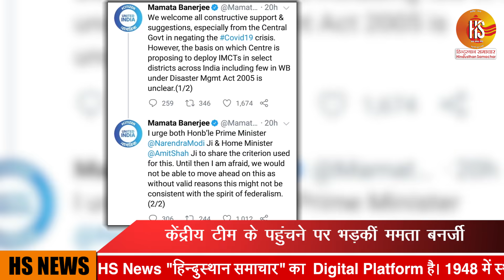अब corona virus की जद में आए कोरोनायोद्धा, पुलिस,डॉक्टर, पत्रकार, सफाईकर्मी हुए संक्रमित | HS NEWS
राष्ट्रपति भवन के सफाईकर्मी की बहू कोरोना पॉजिटिव 125 परिवार किए गए क्वारनटीन. देश में कोरोना मरीजों की संख्या 18 हजार 601 हुई 590 लोगों की जा चुकी है जान. MP के इंदौर में नीलगंगा थाना प्रभारी यशवंत पाल की कोरोना से मौत. ड्यूटी के दौरान हुए थे संक्रमित. इंदौर के अरविंदो अस्पताल में चल रहा था इलाज.